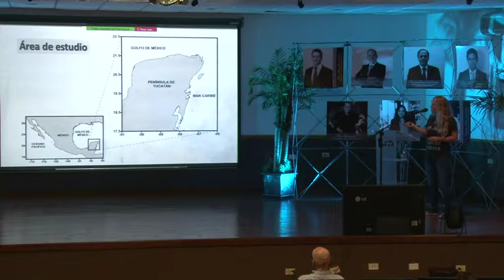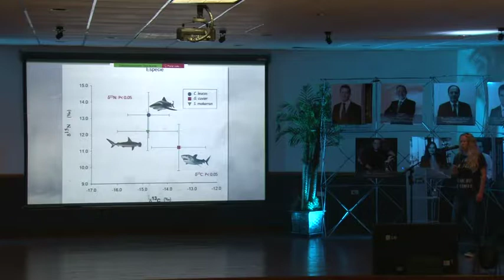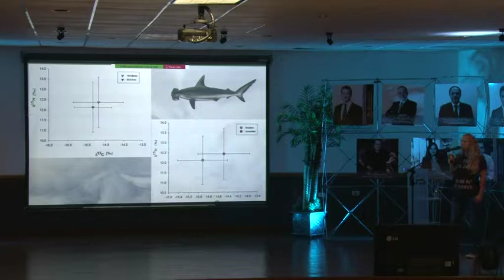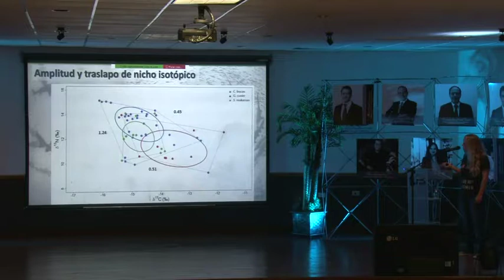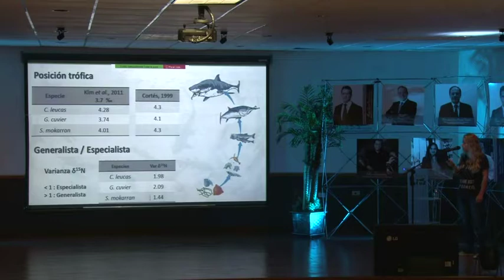HÁBITAT TRÓFICO DEL TIBURÓN Carcharhinus leucas...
Morgane Kristell Sánchez, CICIMAR.
“HÁBITAT TRÓFICO DEL TIBURÓN Carcharhinus leucas, TIBURÓN Galeocerdo cuvier Y TIBURÓN Sphyrna mokarran EN EL CARIBE MEXICANO”